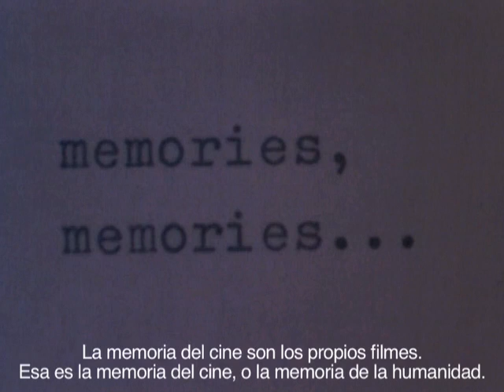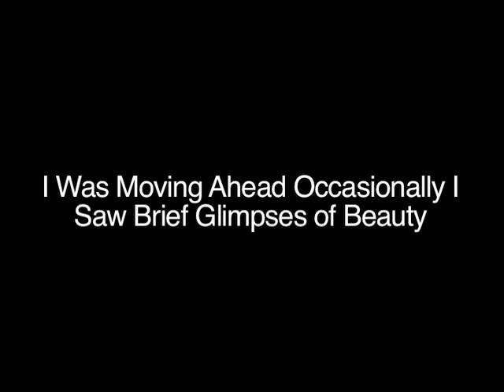Jonas Mekas (interview pt. 2): I Was Moving Ahead . spanish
Entrevista: Francisco Algarín Navarro, Félix García de Villegas, Marta Montiano
Video: Clara Sanz
Agradecimientos: Manuel Praena, Museo Nacional Centro de Arte Reina Sofía, DocLisboa'09
Lisboa, 19 de octubre de 2009